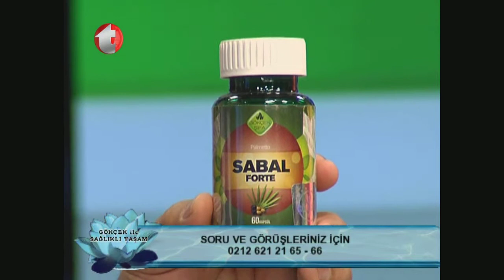Prostatit Tedavisi, Sabal ile Prostat Büyümesini Tedavi, Kordisep ile Enfeksiyon Tedavisi